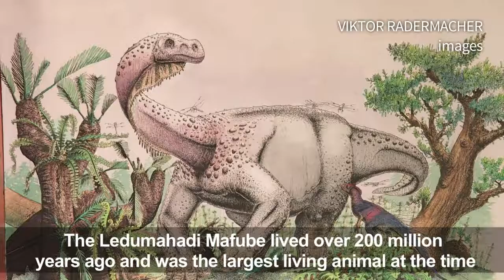New Dinosaur Species Discovered In South Africa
October 05, 2018 - A team of paleontologists has just announced the discovery of a new species of giant dinosaurs that ruled 200 million years ago in what is now South Africa.